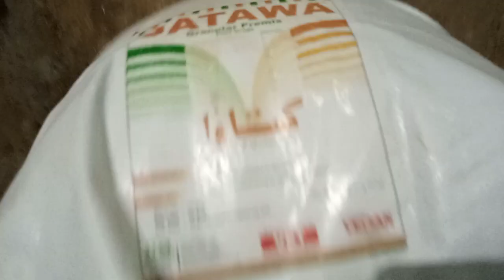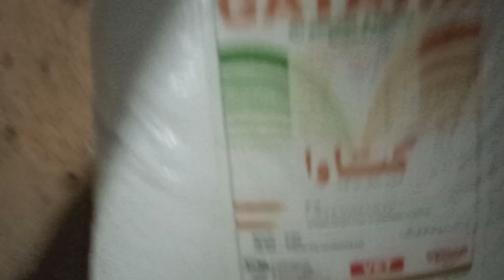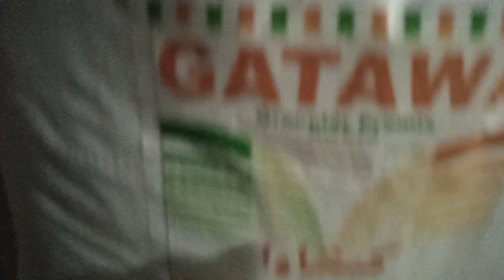for order natural desi wanda03004035867 03043004180